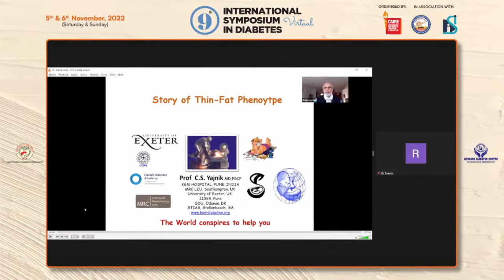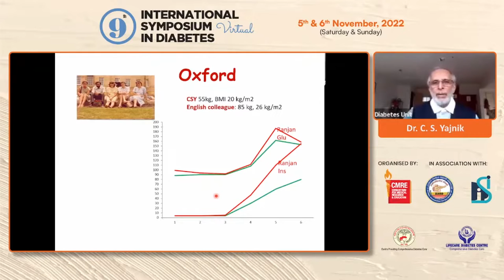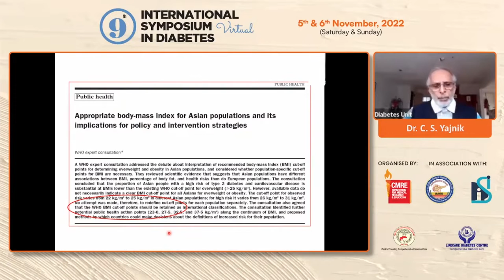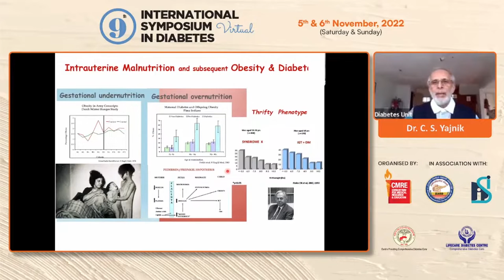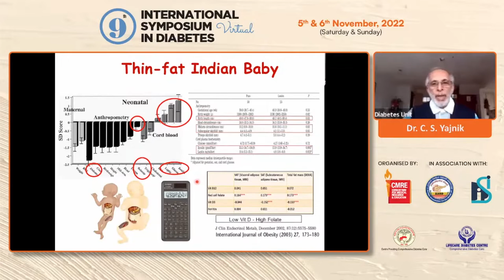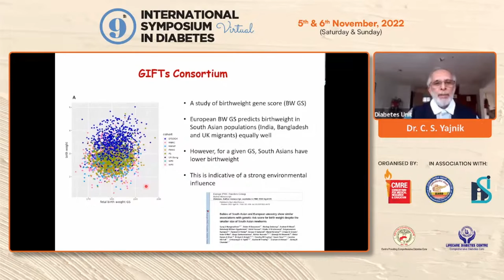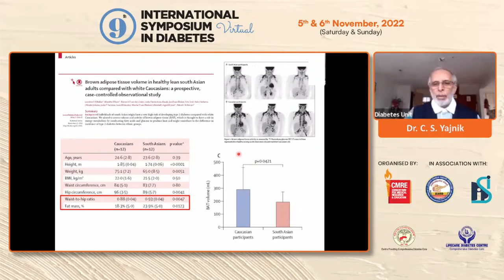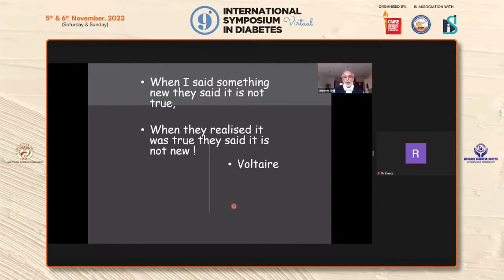Dr C S Yajnik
Thin-fat Story